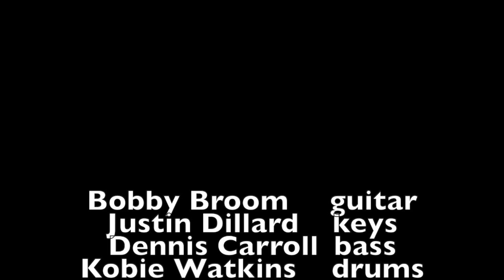Bobby Broom - Humpty Dumpty - Jazz Guitarist Bobby Broom's Quartet Live! at Merrimans' Playhouse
Bobby Broom jazz guitar veteran and his quartet play pianist Chick Corea's "Humpty Dumpty," from their recent 2022 recording, "Keyed Up." The album is dedicated to great pianist/composers throughout jazz's history and is Broom's 14th release.

Broom, guitar
Just Dillard, keys
Dennis Carroll, bass
Kobie Watkins, drums

00:00 Guitar Introduction
00:34 Melody In
01:26 Guitar Solo
04:46 Piano Solo
07:39 Meolody Out